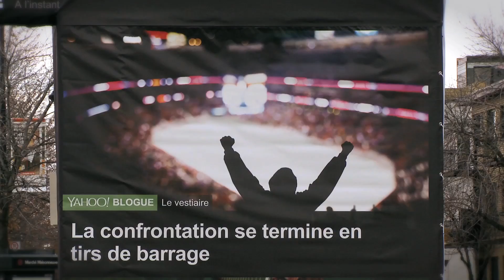Yahoo Stunt Sports